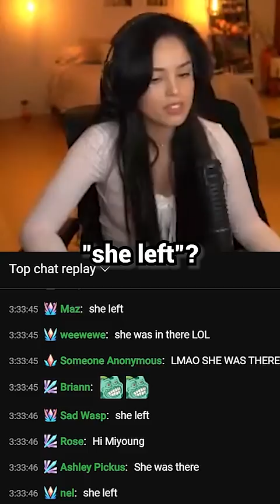Miyoung sneaks into Valkyrae's room